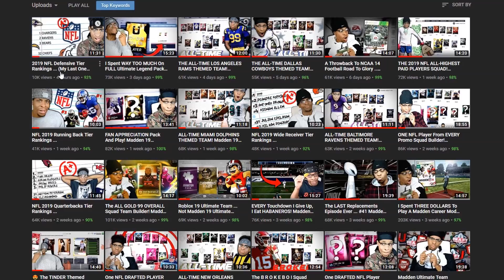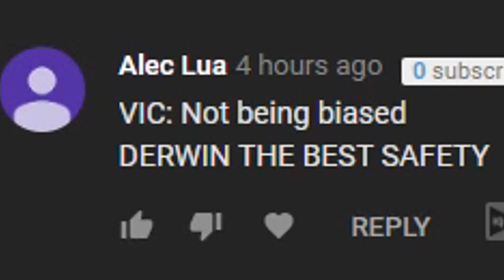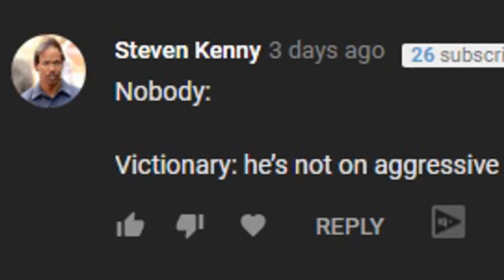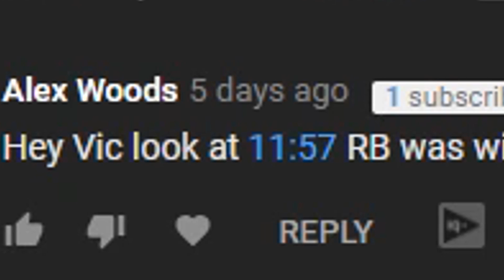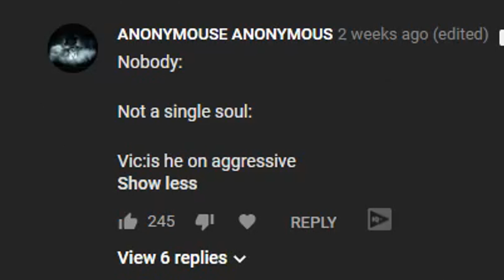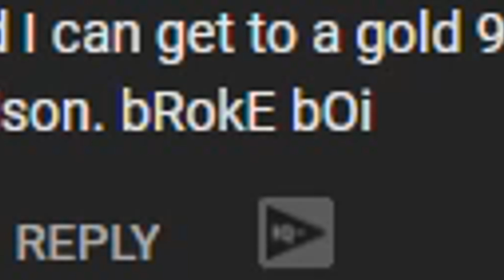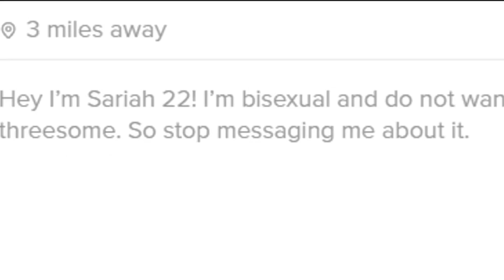Funniest Comment Section Memes (So Far) For My Birthday ... VictionaryHD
uhh yehh

Twitter 👉 @VictionaryHD
Instagram 🤳 @VictionaryHD
SnapChat 👻 @IsThatVic